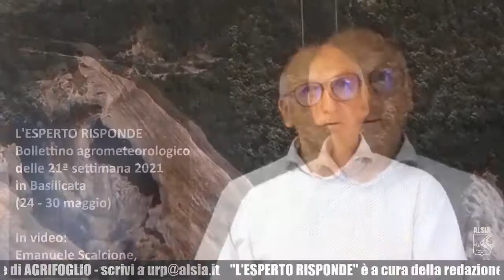Basilicata, chiusa la settimana primaverile-estiva (24-30 maggio): vantaggi per primizie e ortive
Una settimana primaverile-estiva, quella appena trascorsa (24-30 maggio) ha avvantaggiato primizie e ortive, meno i cereali.
Ci racconta come è andata nella scorsa settimana il nostro esperto Emanuele Scalcione, funzionario ALSIA responsabile del SAL, il Servizio Agrometeorologico Lucano, nel nuovo appuntamento con il bollettino agrometeorologico della Basilicata.
Il SAL è affidato dalla Regione Basilicata all'Agenzia. I dati sono quelli della settimana dal 24 al 30 maggio 2021. Ogni ulteriore dettaglio può essere rintracciato sul sito dell'ALSIA, - Servizi - Bollettini agrometeorologici.
Il video rientra nella rubrica "L'esperto risponde" della redazione di AGRIFOGLIO, notiziario regionale di agricoltura sostenibile curato dall'ALSIA.